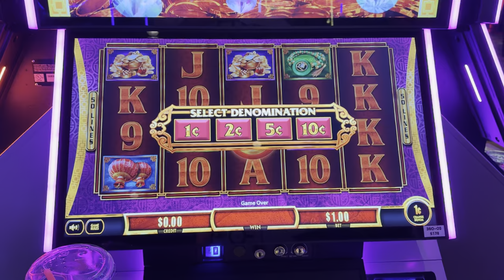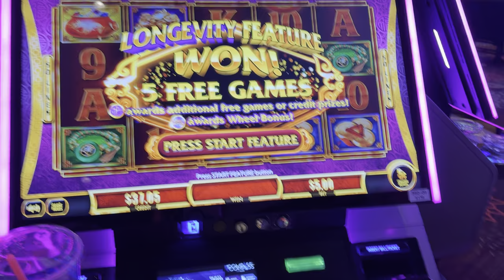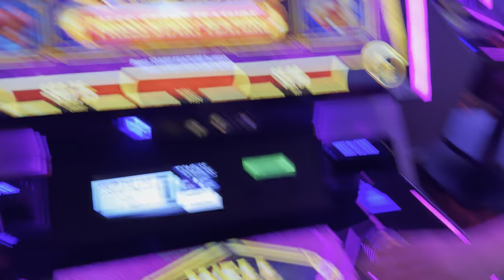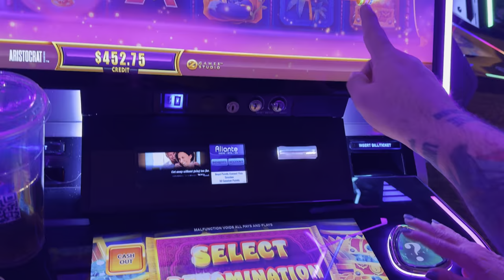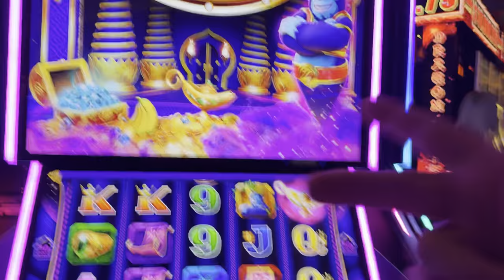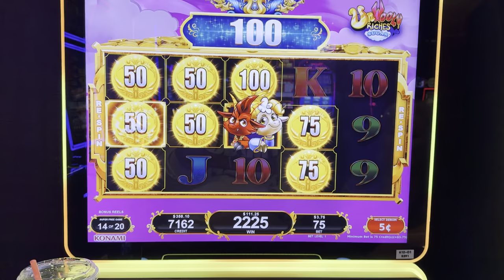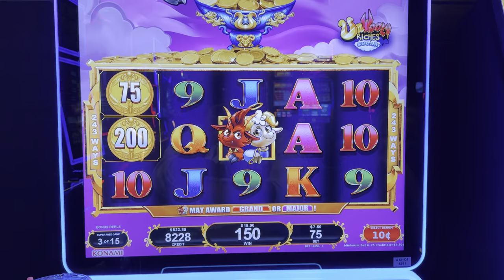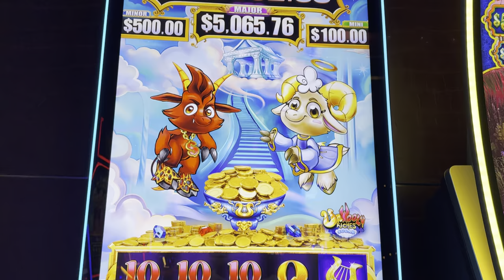I GOT SUPER FREE GAMES TWICE!!!!!!!